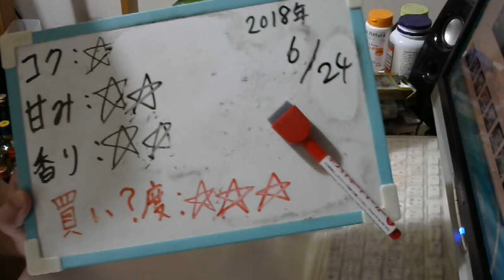酒好きな元新潟人の飲酒動画 part1522 サッポロ焼酎 25度【甲類焼酎】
甘み：★★
香り：★★
買い？度：★★★
Twitterが新しくなりました⇒@yukkituikyasu